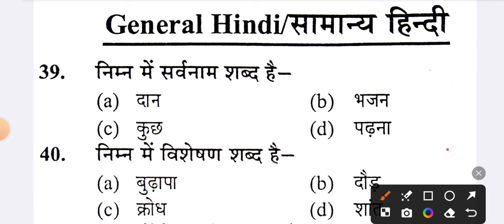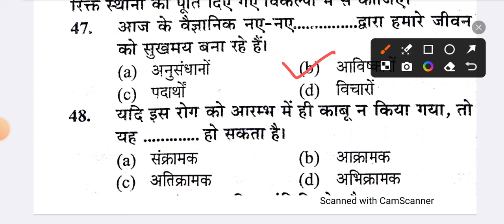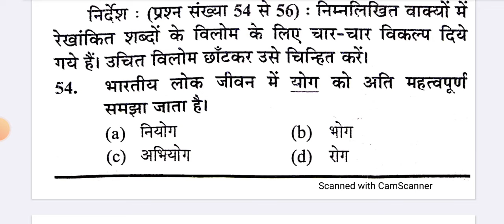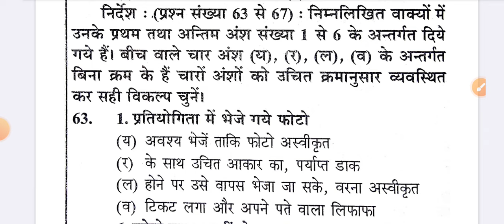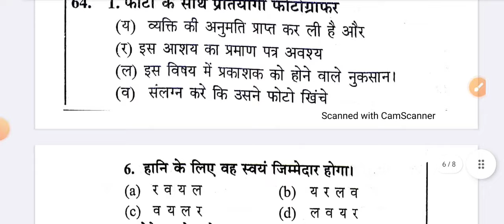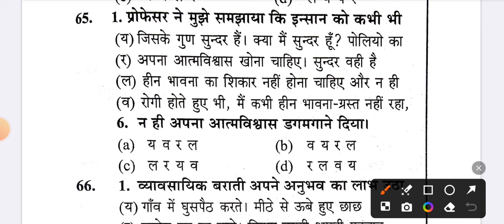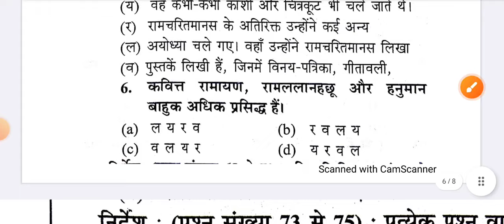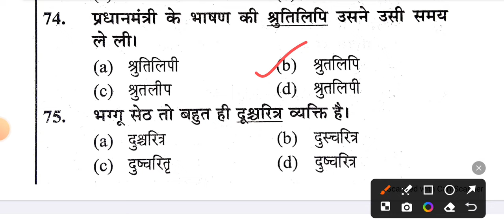UP POLICE CONSTABLE 2024 |UP POLICE RE EXAM 2024| UP RE EXAM DATE|UP POLICE HINDI GS PRACTICE SET 38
UP POLICE CONSTABLE 2024 | UP POLICE RE EXAM GK GS PRACTICE SET | UP POLICE PREVIOUS YEAR | SET 20

up police gk exampur
up police gk gs marathon
up police exam paper 2020
up police exam paper 2018 19 june 1st shift
up police exam city kaise check kare
up police exam
up police exam city
up police latest update today
up police latest news today new vacancy
up police latest news today exampur
up police latest news today by vivek sir
up police latest vacancy
up police latest news today live
up police latest notification
up police mock test
up police mock test exampur
up police mock test rojgar with ankit
up police mock test analysis ankit bhati
up police mock test analysis
up police mock analysis
up police mock test rojgar with ankit analysis
up police mock test analysis ankit bhati today
up police mock test reasoning
up police mock test hindi
up police hindi practice set rojgar with ankit
up police hindi practice set by naveen sir
up police hindi practice set 1
up police hindi practice set 1 by naveen sir
up police hindi practice set rwa naveen sir
up police hindi practice set exampur
up police gk practice set rojgar with ankit
up police gk practice set by naveen sir
up police gk practice set rwa
up police gk practice set 1
up police gk practice set exampur
up police gk practice set 2
up police gk practice set 3
up police gk practice set rojgar with ankit 2023
up police math practice set rojgar with ankit
up police math practice set rahul teotia sir
up police math practice set 1
up police math practice set by aditya ranjan sir
up police math practice set exampur
up police math practice set rahul sir
up police math practice set 2
up police reasoning practice set
up police reasoning practice set rojgar with ankit